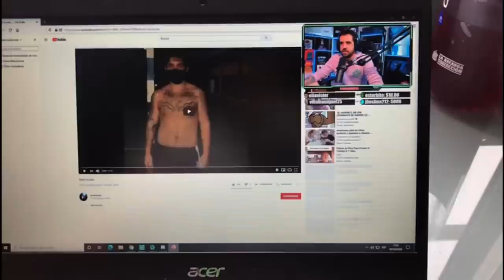MI COMPA EL SECH - ENTREVISTA "EL MAS FAMOSO DE TIK TOK" - Juanniko Bananna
Seech es el meme mas viral actualmente, fue reaccionado por Auronplay por muchos youtubers mas de la comunidad y con esta entrevista le vamos a conocer un poco mas.